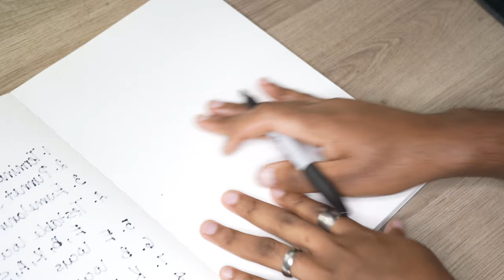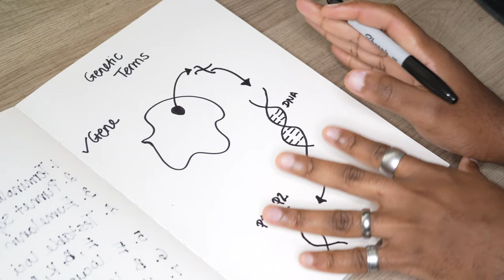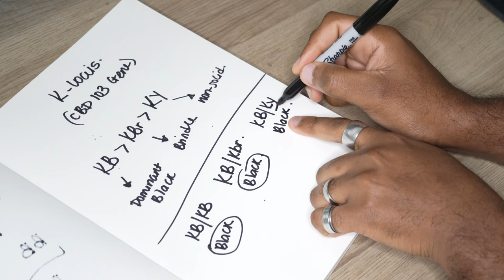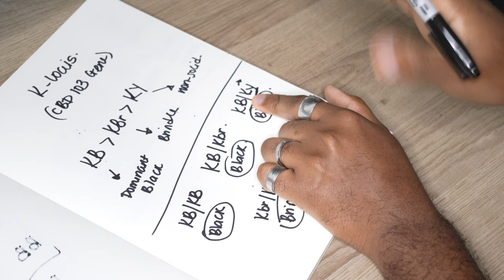POODLE COAT COLOR GENETICS EXPLAINED | How to predict puppy colors in a litter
Have you ever tried to guess what all those letters mean on your genetic profile for your dog? Or have you ever tried wondering what the colors of your puppies will be based on the colors of the parents? Well, wonder no more as I have fully broken down in this video all you will need to know about Poodle coat colors, the genetics behind them as well as how to predict the outcome of the colors of the siblings using Punnett Squares!

LINK TO FULL BOOK ON AMAZON

OUTLINE OF VIDEO COURSE
1. Terminologies
2. Punnet Squares
3. Eumelanin vs Pheomelanin
4. Testable Loci overview (E, B, K, A, S, M)
5. E locus (Melanocortin 1 receptor: MC1R Gene)
6. B locus (Tyrosine Related Protein 1: TYRP1 Gene)
7. K locus (Beta Defensin: CBD103 Gene)
8. A locus Agouti Signalling protein: ASIP Gene)
9.  S locus (Microphthalmia Associated Transcription Factor: MITF Gene)
10. M locus (Silver Locus Protein: SILV Gene)